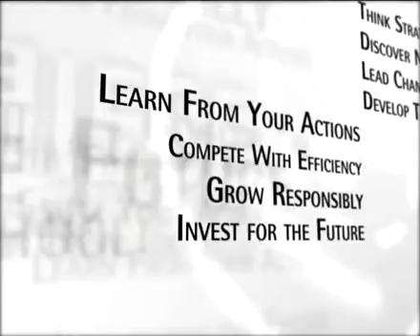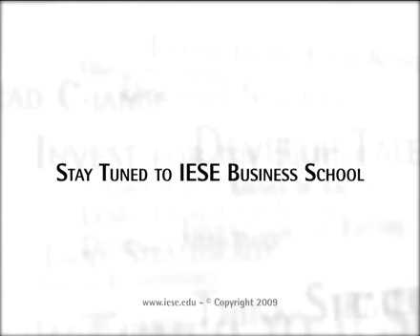Asset Auctions, The New Strategy for Central Banks (IESE Prof. Xavier Vives)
IESE professor Xavier Vives proposes a model that could help to solve both the lack of liquidity and the presence of toxic assets in the balance sheets of troubled banks through asset auctions.